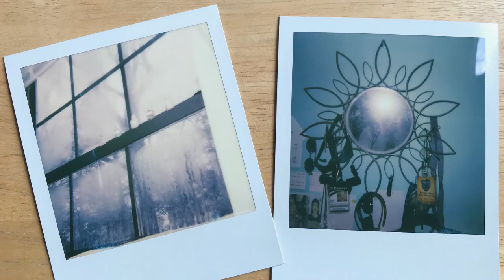I Know by Fiona Apple | cover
um I don't usually post any singing stuff, but we're all quarantined so what the hell. I hope this can maybe make someone's day just a little bit better.